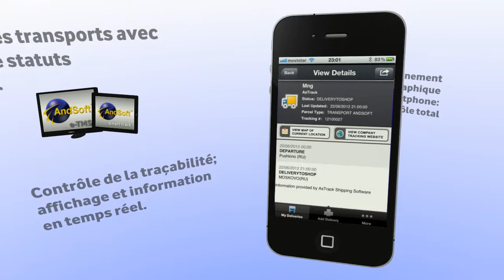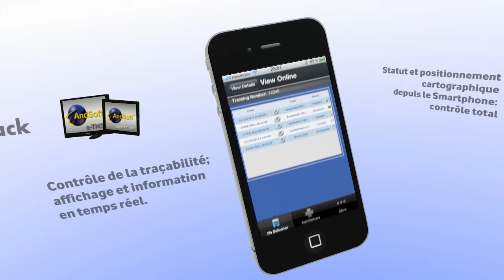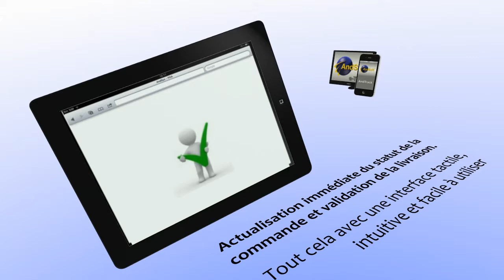AndSoft: Solutions intégrales de gestion du transport et de la logistique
Vidéo expliquant les avantages des produits de AndSoft pour la gestion et l'administration des systèmes logistiques.
-Fabriqué par AbrahamArtDesign avec Blender